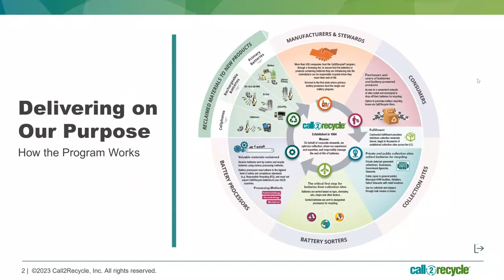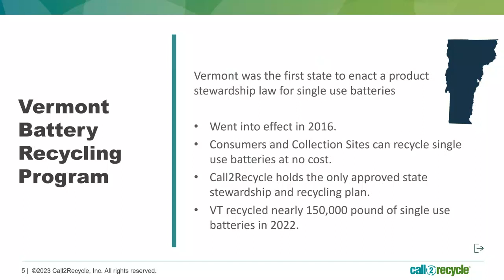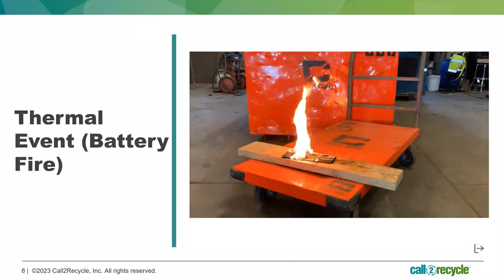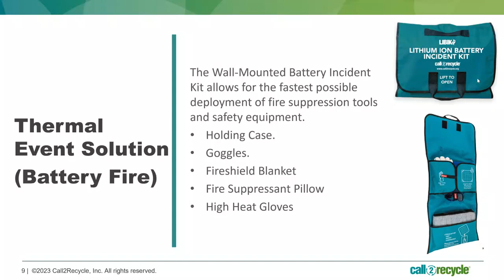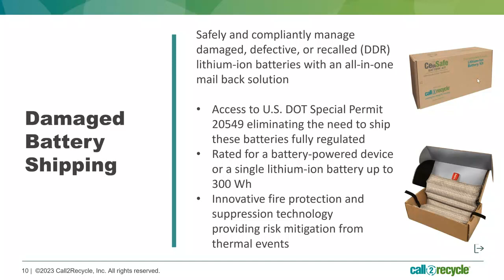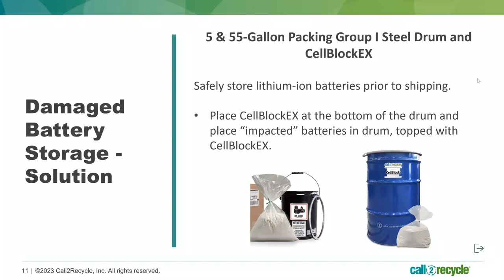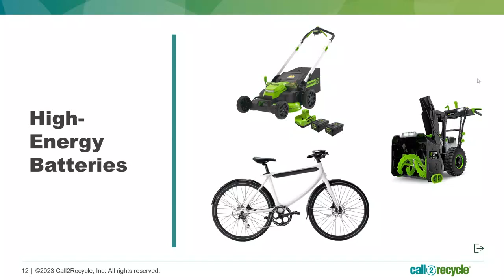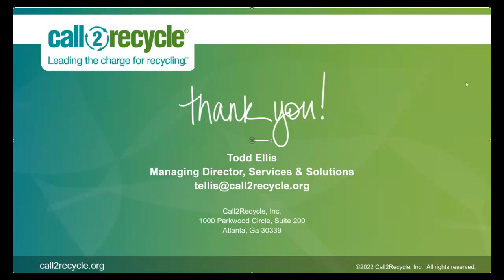Battery Collection Safety Training for Solid Waste Facilities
This training provides an overview of what hazards to watch for with lithium batteries and a tutorial on the battery collection safety supplies and recycling kits that the Solid Waste Program provided to VT facilities.